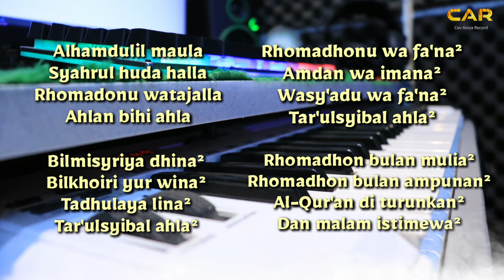KARAOKE RAMADHAN TAJALLA || COWOK Chord Cm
Untuk mengupload buat di youtube kalian, persyaratan nya Sertakan Link Video karaoke ini di deskripsi kalian/video kalian. Sekumplit-kumplit nya.
Bagi yg ingin karaoke yang lain nya, cek link di bawah ini.